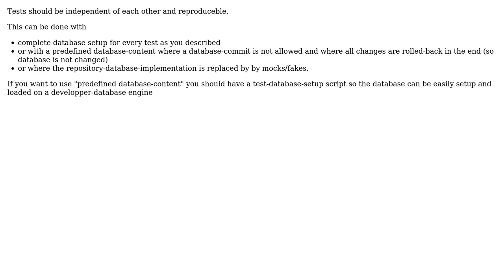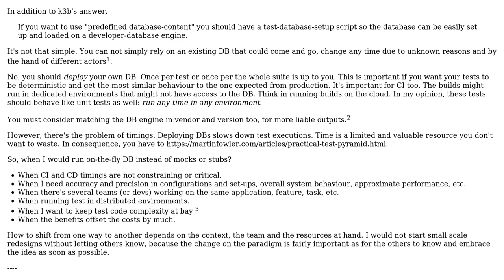Should on each test create and nuke a testing database? (2 Solutions!!)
Should on each test create and nuke a testing database?

With thanks & praise to God, and with thanks to the many people who have made this project possible! | Content (except music & images) licensed under CC BY-SA | Music | Images & others | With thanks to user Laiv user k3b user Joshua Crocker user Dimitrios Desyllas and the Stack Exchange Network Trademarks are property of their respective owners. You are responsible for your own actions.